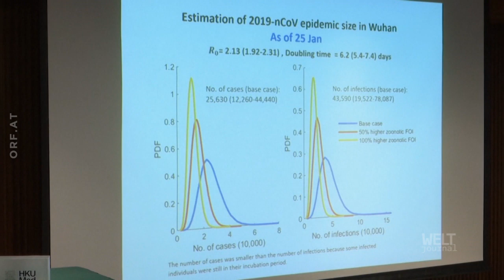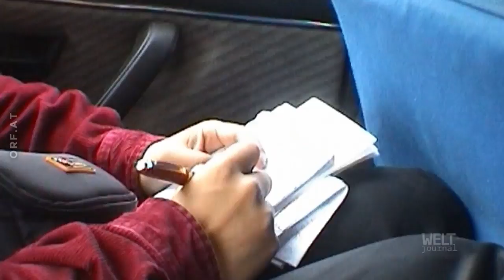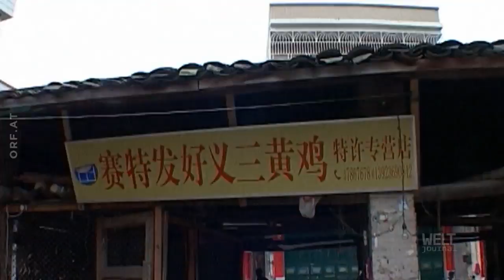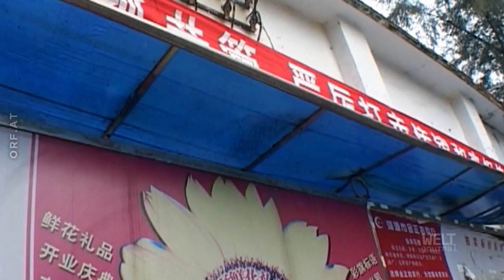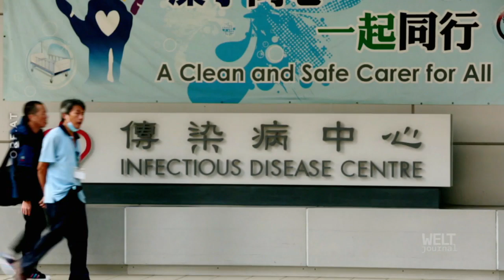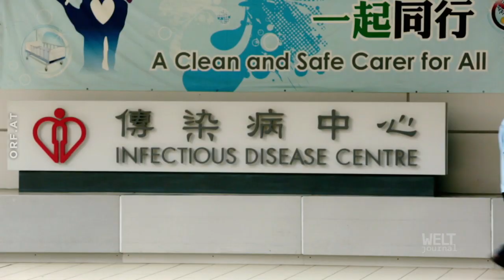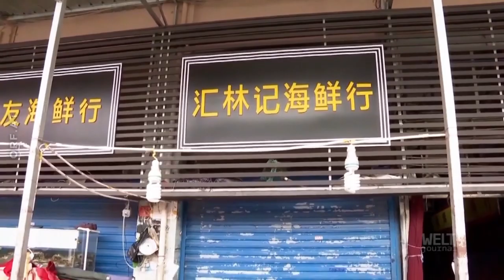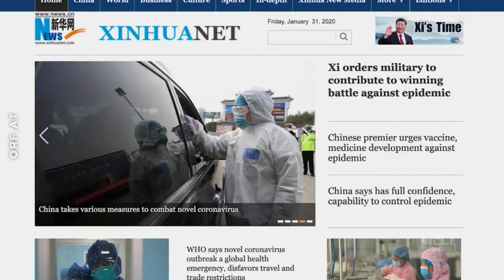Weltjournal China - Wettlauf mit dem Coronavirus Mi., 5.2.2020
Laut chinesischen Gesundheitsbehörden sind fast 17.000 Menschen an dem neuartigen Coronavirus erkrankt und die Zahl wird täglich nach oben korrigiert. Das "WELTjournal" geht der Frage nach, wie schwierig es ist, in Zeiten sich überschlagender Ereignisse die richtigen Entscheidungen zu treffen: welche Maßnahmen sind sinnvoll, solange noch wenig über ein neues Virus bekannt ist? Und wie schnell kann die Medizin bei einem neuartigen Erreger verlässliche Erkenntnisse erzielen, vor allem was die Gefährlichkeit, die Ausbreitung und den Krankheitsverlauf betrifft?